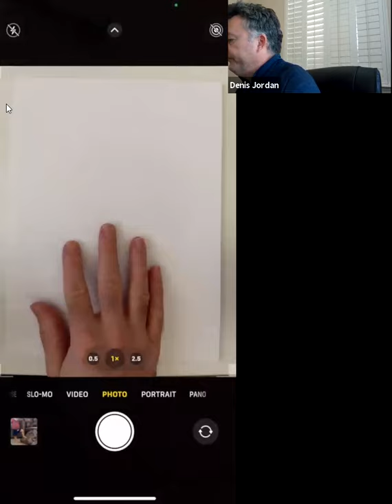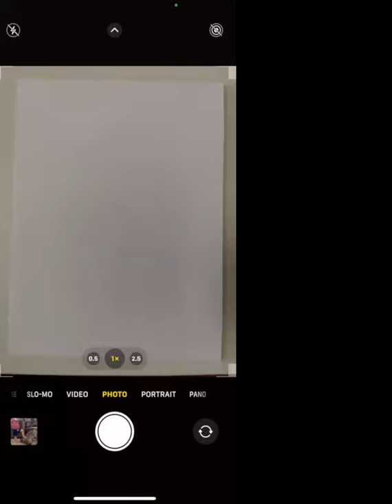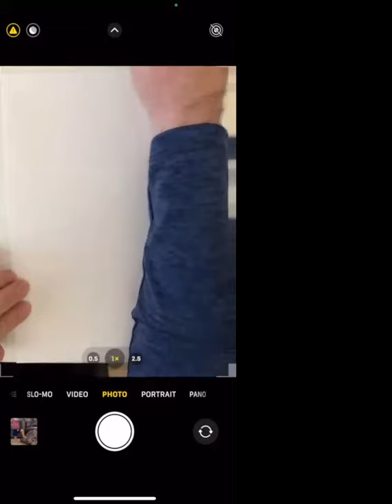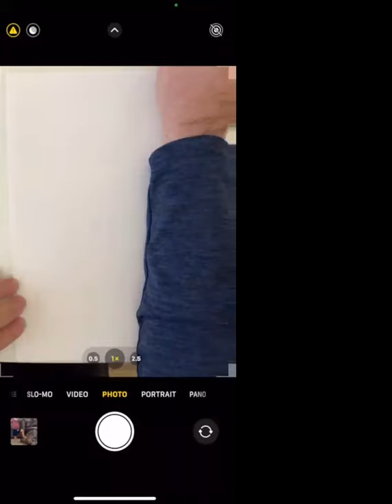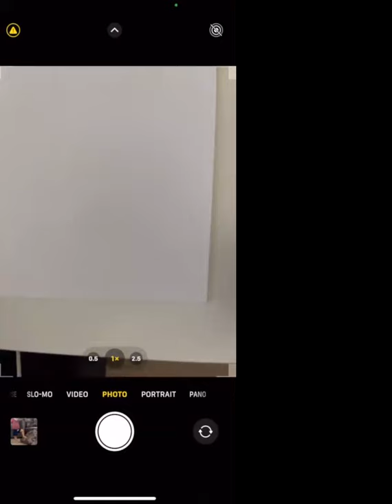Math 400 Exam 2 Review Fall 21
Review of Sections 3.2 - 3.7